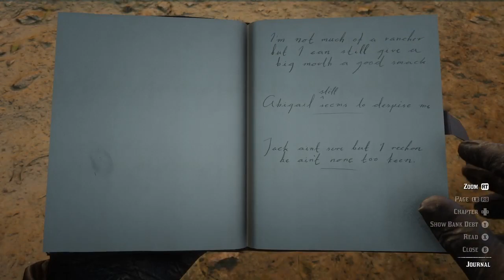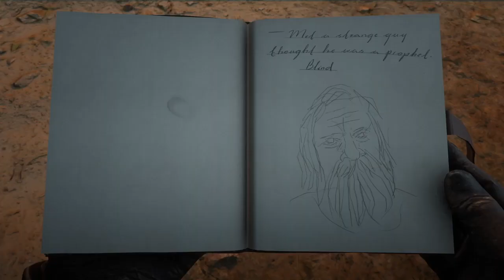Let's Play RDR2 - Episode 59: Building a home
Today's episode features John Marston starting to make use of the land he owns, as he builds a house with Charles and Uncle, although he continues to struggle with paying back his bank loan